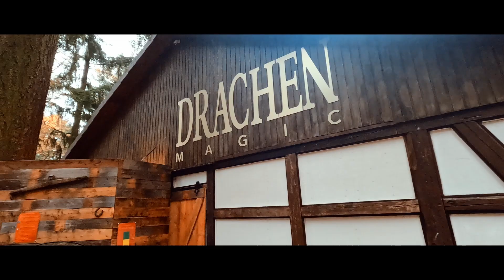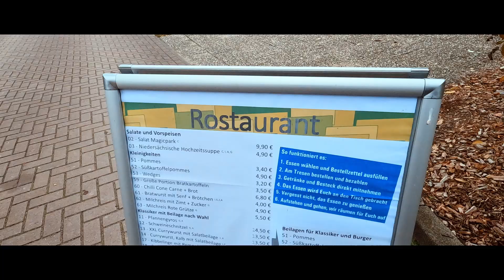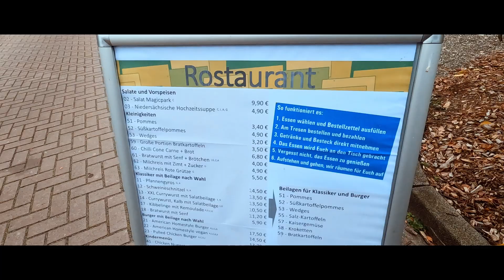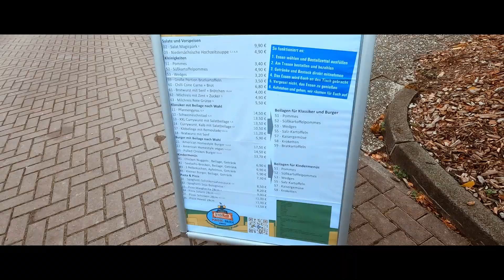Das erwartete dich im neuen Darkride! | Magic Park Verden [2022]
Klicke auf "mehr" um die Videobeschreibung zu öffnen!

Herzlich Willkommen in der wunderschönen Videobeschreibung =D

Der Ritter Rost Magic Park Verden begrüßt seine Besucher in diesem Jahr das erste Mal auch im Winter. Jedes Wochenende und an allen Feiertagen könnt ihr auch bei kalten Temperaturen Spaß im Magic Park haben. Aber damit noch nicht genug! Dazu hat der Park auch noch einen brandneuen Darkride eröffnet, welcher den Namen Drachenmagic trägt. Alle Infos dazu und noch viele weitere spannende Eindrücke seht ihr in diesem Video!

Kapitel:
0:00 Der Magic Park 2022
0:30 Magic Park Allgemein
1:10 Die erste Wintersaison
1:38 Der neue Darkride
3:03 Die Story
3:45 Darkride im Detail
5:34 Essen!!
6:21 Ein kalter Tag
7:18 Spannende Abenteuer im Magic Park!